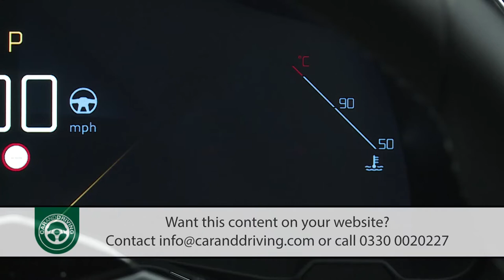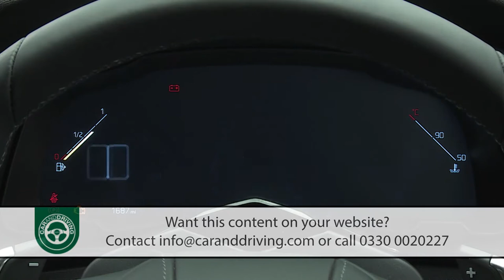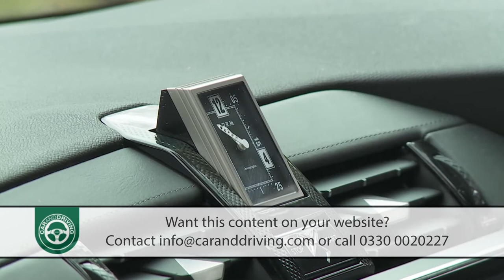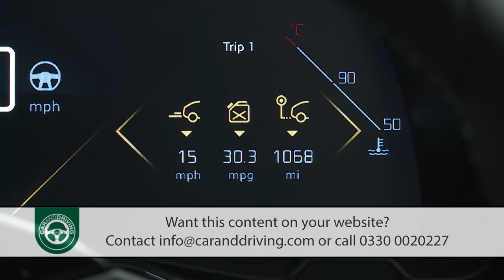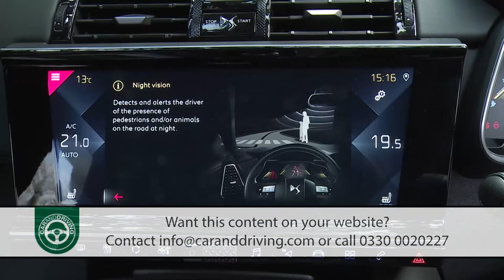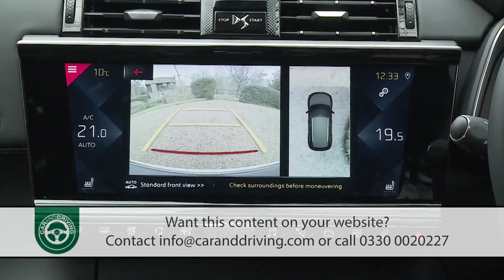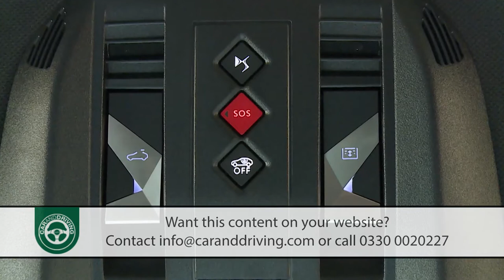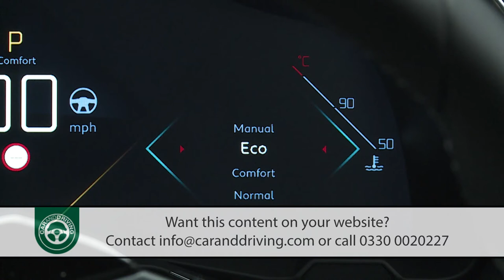DS7 CROSSBACK 2018 FULL REVIEW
Lease A Car With LeaseLoco

Under the skin of this DS 7 lies much that's shared with mid-sized Peugeots and Citroens, but it's all been covered with a thick sheen of Gallic gloss that could represent a refreshing alternative to the Teutonic ambiance that tends to dominate amongst premium mid-sized SUV models of this sort.
There's a few signs of classic DS innovation here too. Given the marque's heritage in pioneering suspension technology, it's appropriate that the highlight is a camera-driven active damping system that sets new standards in this sector, recognising bumps and road undulations before you even reach them. Features like adaptive headlights and a 'DS Connected Pilot' package that gives you 'level 2' autonomous driving will be more familiar to buyers looking at the latest models of this kind, but this Crossback aims to set itself apart with a uniquely sumptuous, tactile interior. The idea is to bring a bit of Louis Vuitton and Chanel to the mid-sized premium segment. Like the sound of that? Then maybe you ought to join us in checking out what's on offer here. Let's put this car to the test.

Presenter: Jonathan Crouch